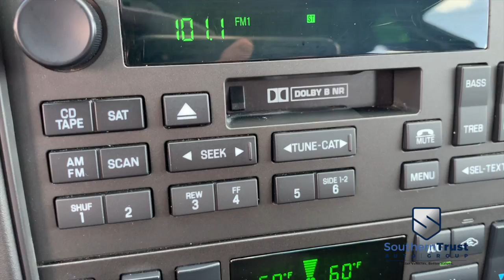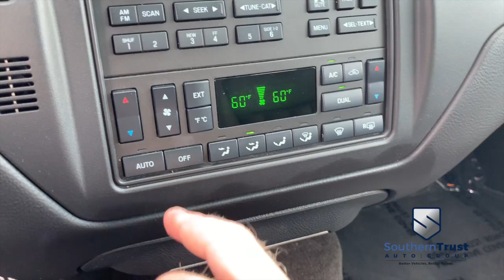LIVE VIDEO 2006 Lincoln Town Car Signature #625170